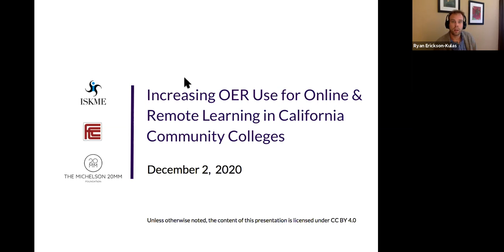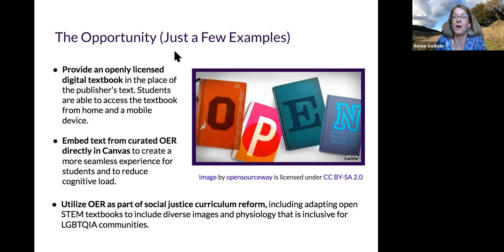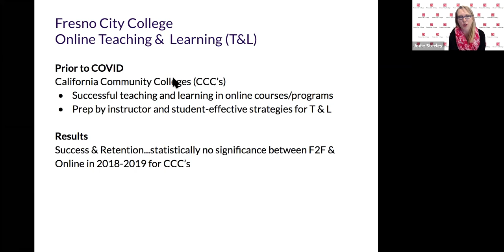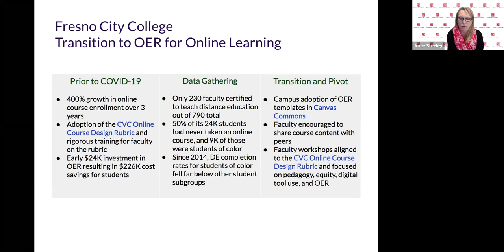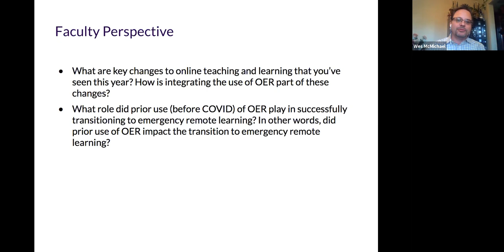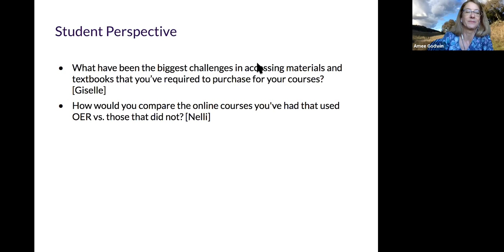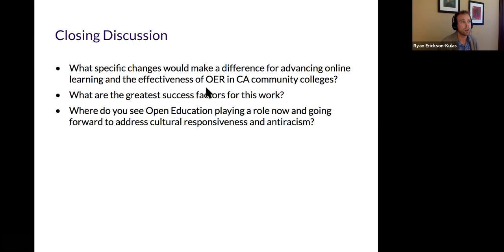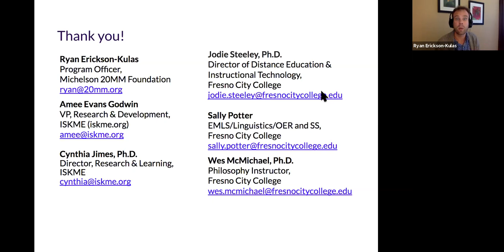Increasing Open Educational Resources Use for Online and Remote Learning in CA Community Colleges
Open Educational Resources (OER) are perfectly suited to transition to remote instruction. These freely licensed materials reside in the public domain and include textbooks, courses, tests, software, and other educational tools that can elevate distance learning.

On December 2, 2020, we joined the Institute for the Study of Knowledge Management in Education (ISKME) to discuss the findings of ISKME’s research on how community colleges utilize OER to support the shift to remote learning in response to COVID-19.